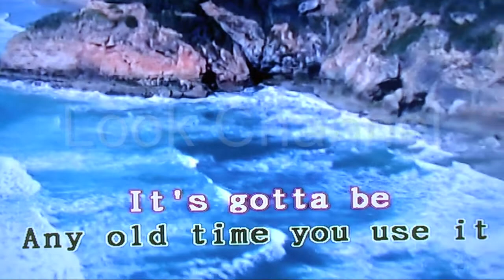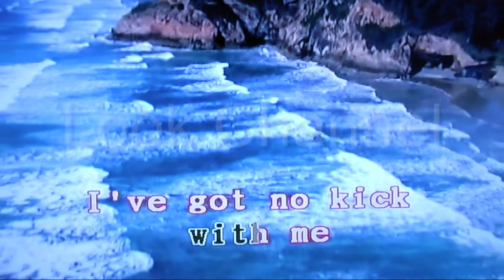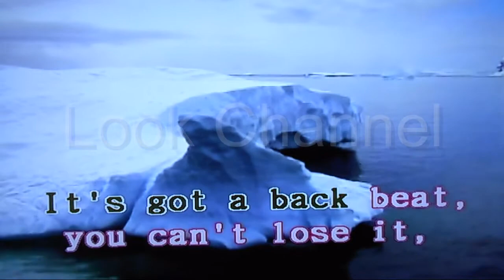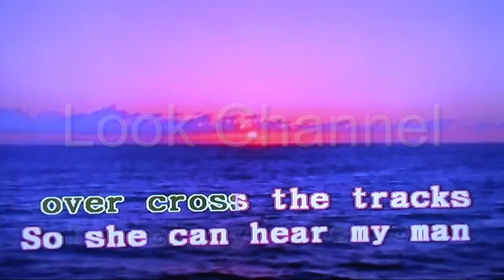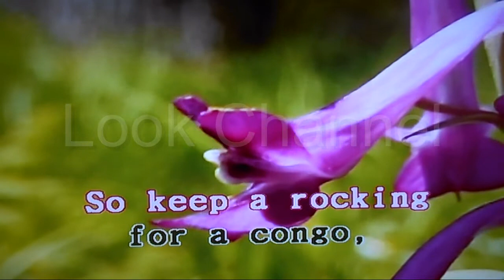Rock & roll music - Chuck berry - Karaoke - Look Channel